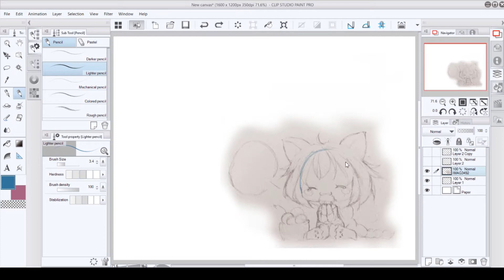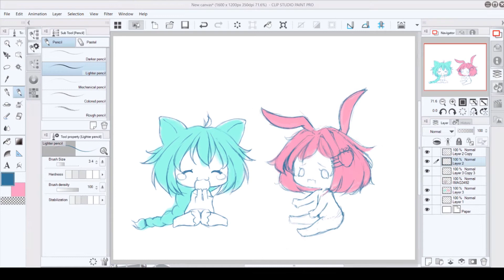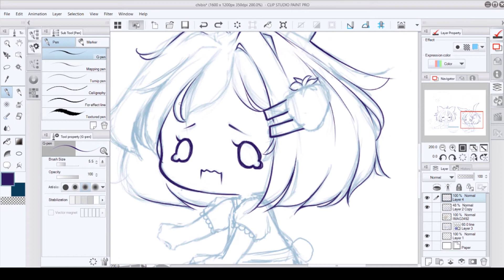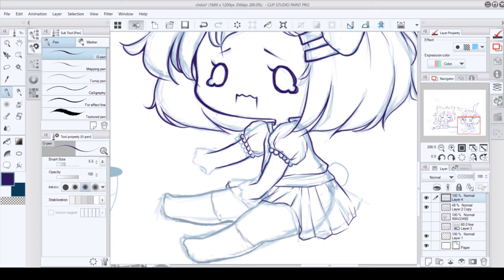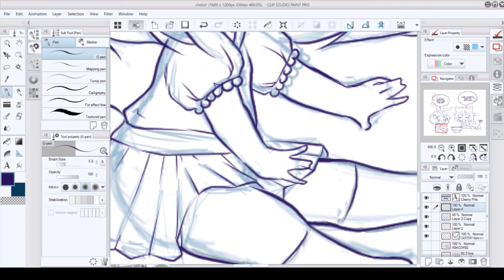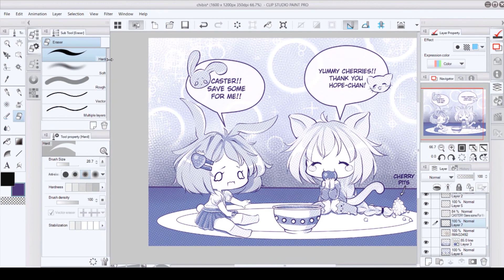Chibi Mini-Comic SPEEDPAINT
This week I wanted to try out the screen tones on the program I use, Clip Studio Paint, so I decided to draw my OC and my Sister's OC in a little mini-comic :3

I think it turned out pretty cute ( ^w^ ) Sorry the video is a little bit choppier this time. I try my best but sometimes when I'm drawing I forget to keep the screen in one place for a while. My drawing process can be a little sporadic lolololol :')

Tablet Used: Wacom 13hd Cintiq

I'm so grateful for the music so go support the musicians if you enjoyed their song :3